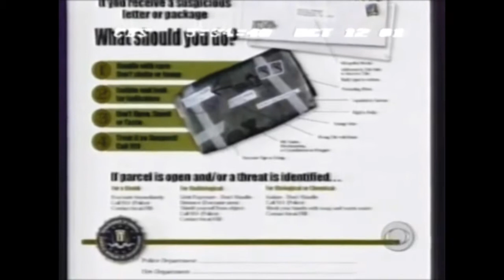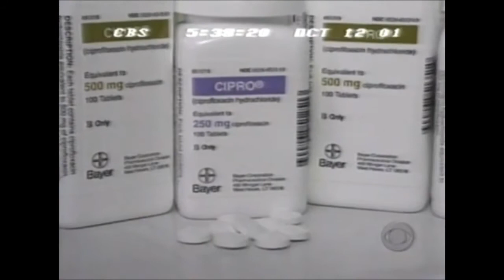Caution on open mail due to Anthrax + medical facts & investigation Boca Raton FD w/Randall Larson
October 12, 2001, 5:34pm CBS Evening News